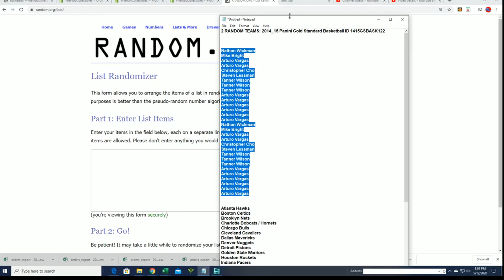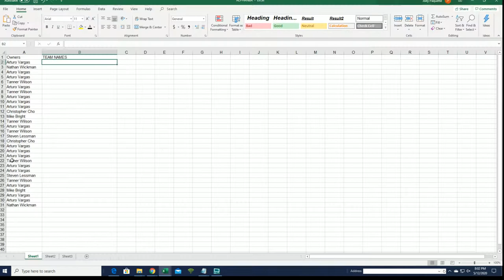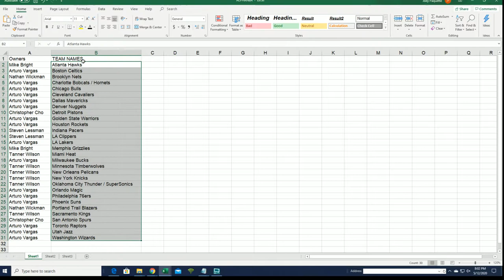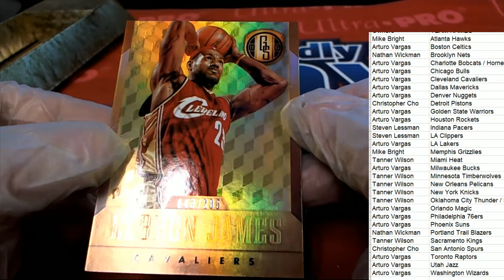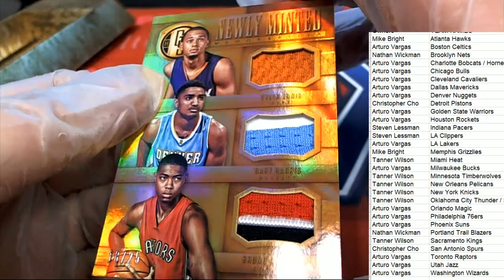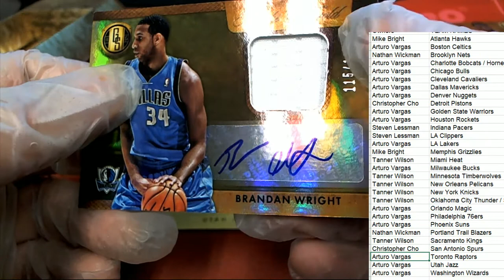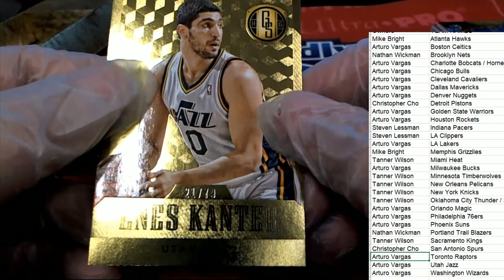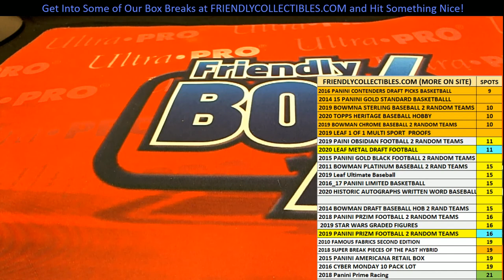2014 15 Panini Gold Standard Basketball ID 1415GSBASK122